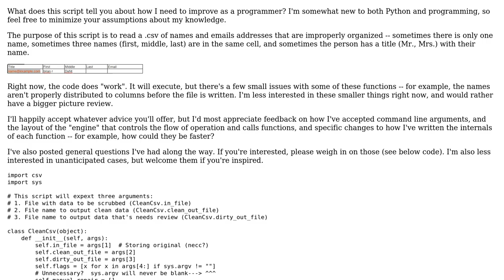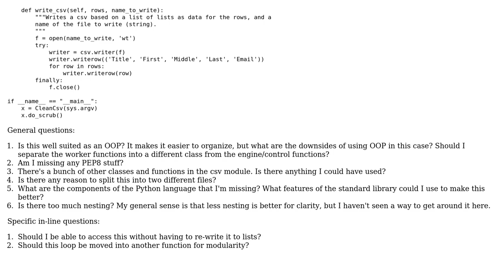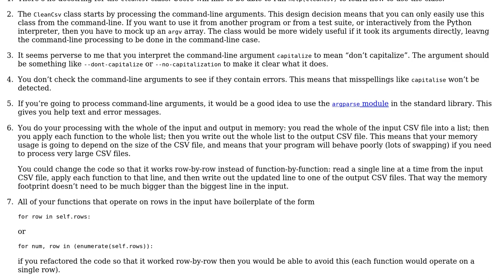Script that scrubs data from a .csv file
With thanks & praise to God, and with thanks to the many people who have made this project possible! | Content (except music & images) licensed under CC BY-SA | Music | Images & others | With thanks to user Jamal user Gareth Rees user Brian Dant and the Stack Exchange Network Trademarks are property of their respective owners. You are responsible for your own actions.